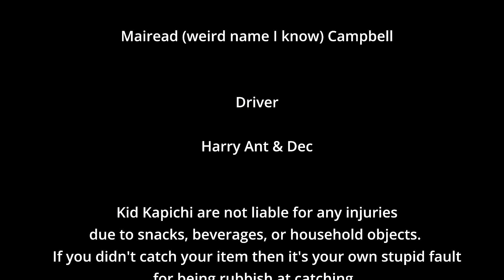‘Here’s what you can win’ (Tour Diary)